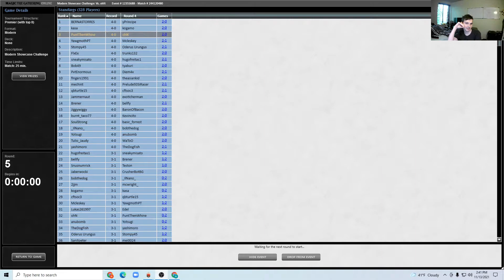Modern Showcase Challenge Round 5 vs. Jund Lurrus